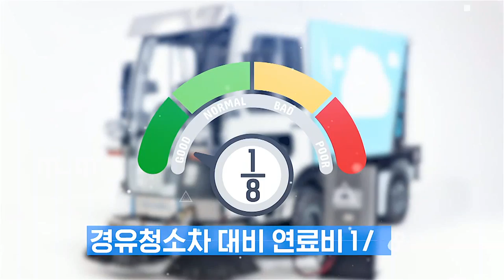[청소장비] 국내최초 살수겸용 전기 노면청소차 크린스카이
살수따로? 청소따로?
크린스카이 1대로 쉽게 해결!!
100% 전기청소차로 미세먼지 걱정없이
조용하고 깔끔하게, 좁은 골목길 청소도 ok